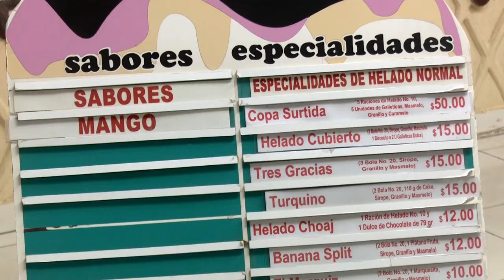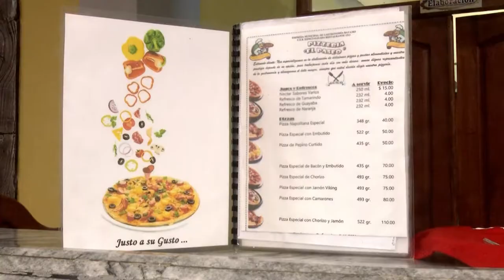Reaniman gastronomía en Bayamo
Después de casi dos años de restricciones en los servicios del comercio y la gastronomía, como consecuencia de la Covid-19, en la provincia de Granma comienza a reanimarse el sector, y a dar continuidad al proceso de perfeccionamiento.  En la ciudad de Bayamo, las instalaciones recobran su máximo esplendor.